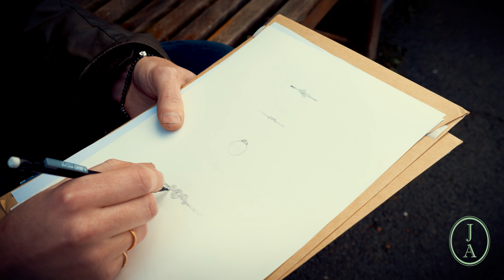Joseph Alessander Jewellery - Promotional Video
An introduction to the work and workshop of Joe Metcalfe, the man behind Joseph Alessander and it's beautiful bespoke handmade jewellery.

From Yorkshire and handmade with love.

This content was created by Bloody Bandit Productions as part of the complete videograhpy services that we offer.

If you think that we could help you and your business, then get in touch, and together we can tell your story.

A Bloody Bandit Production 2021.